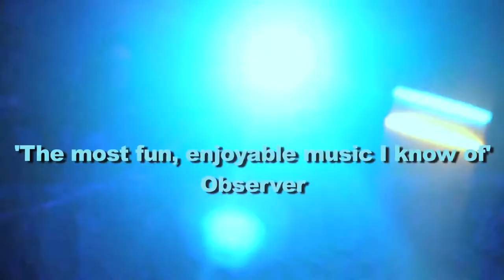No Diggity: Hackney Colliery Band LIVE album teaser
A teaser video for the new Hackney Colliery Band LIVE album, released 12th May 2017.

Filmed at Wilton's Music Hall, London.

Produced by Aaron Shrimpton.